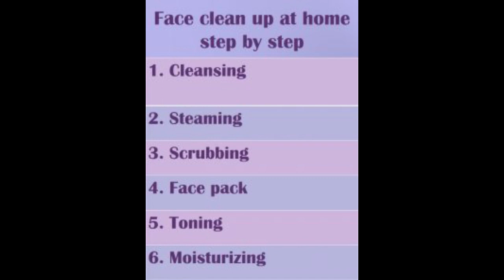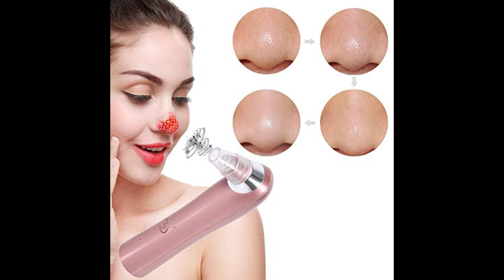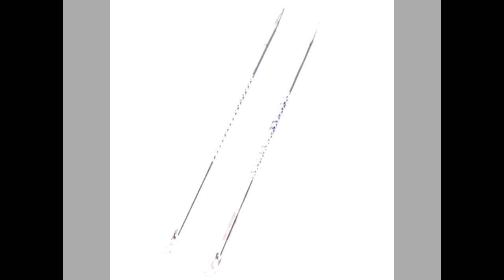Face clean up at home...step by step.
.නිවැරැදිව පහසු ක්‍රම මගින් ගෙදරදීම face clean up එකක් කරන විදිහ